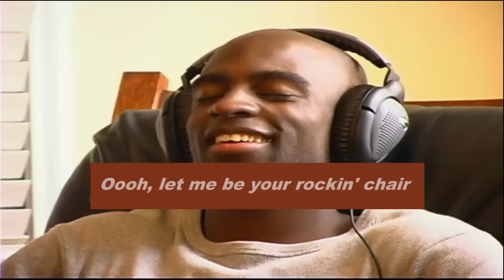ROCKIN' CHAIR - Gwen McCrae - ROCKING CHAIR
ROCKIN' CHAIR - Gwen McCrae

Gwen McCrae (born Gwen Mosley, December 21, 1943, Pensacola, Florida, United States is an American R&B singer, best known for her 1975 hit "Rockin' Chair